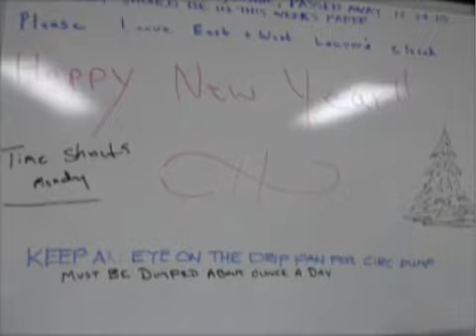CEP welc_2_mach1-Desktop.m4v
Central Energy Plant